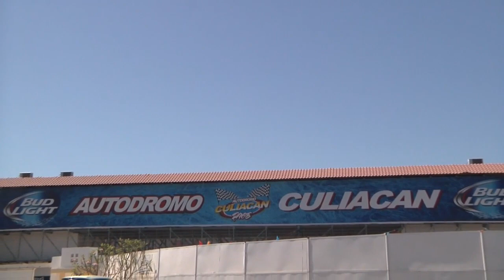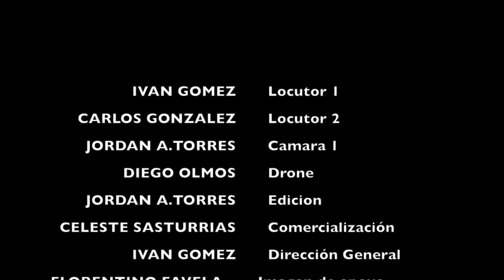MIGUEL OLMOS - CAR CROSS QUAKER STATE MÉXICO - CULIACÁN, SINALOA 2017